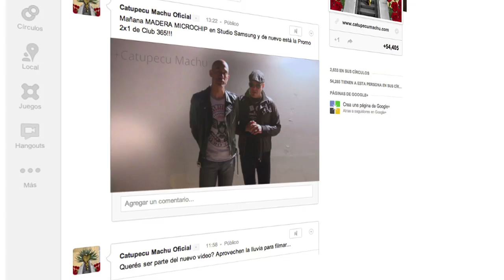Catupecu Machu en Google+: Dirigí su nuevo videclip "Vi llover"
Catupecu Machu invita a todos sus seguidores a dirigir su nuevo videoclip "Vi llover".

Para participar, tenés que subir tu propio video con la temática de lluvia ó lo que ello les inspire a su perfil oficial en Google+ (gplus.to/CatupecuMachuOficial) con el hashtag ViLlover.

La banda hará una selección de imágenes y las elegidas formarán parte del nuevo videoclip oficial.

¡Subí tu video ahora y sé parte de esta oportunidad única!

(si todavía no tenés cuenta de Google+, podés abrirla entrando a